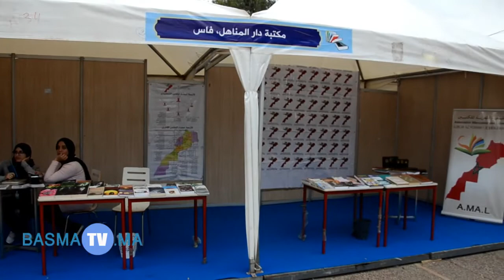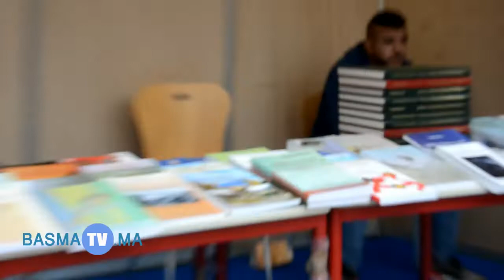فضيحة معرض الكتاب بفاس اروقة خالية من الكتب والعارضين.. BASMATV..